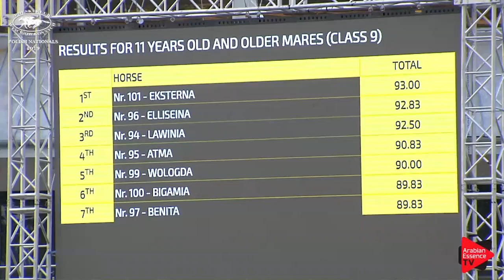Polish Nationals 2019 - 11 Years Old and Older Mares (Class 9)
2019 PRIDE OF POLAND - 50th Arabian Horse National Show